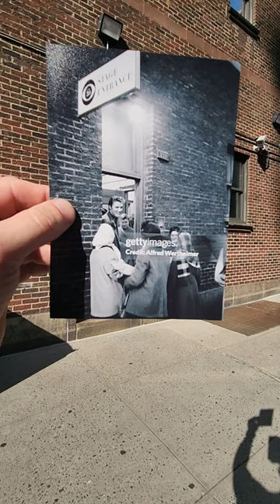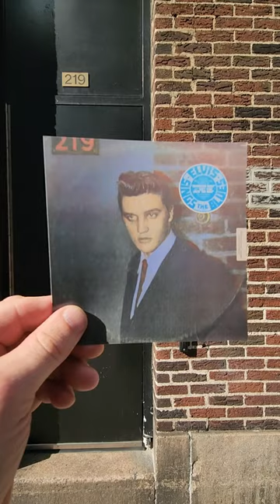#3 Elvis Presley Then and Now And The Rest is History Pop Culture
On this day in 19545, Elvis Presley released his first single: "That's All Right" backed with "Blue Moon Of Kentucky." on the B Side.  The song was ranked number 112 on the 2010 Rolling Stone magazine list of the "500 Greatest Songs of All Time.

These photos were taken by Elvis Presleys photographer, Alfred Werthemer, who spent considerable time with Elvis during his early years.

The photographs Wertheimer took of the early Elvis remain some of the most remarkable and intimate photographs ever made of any major celebrity, in any era.

These photos were taken outside of the Manhattan CBS studios where on March 17th 1956, Elvis Presley made his first of what would be several appearances on a variety show called "Stage Show" hosted by Tommy and Jimmy Dorsey and produced by Jackie Gleason.

Following his performances, fans would wait in freezing cold temperatures for a chance to meet Elvis in person, and he was always happy to stop and sign autographs.